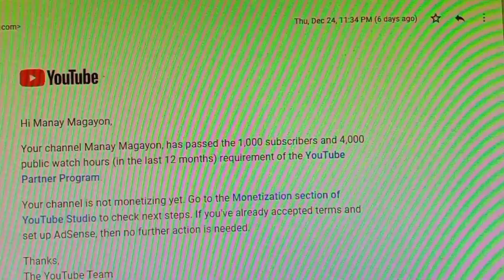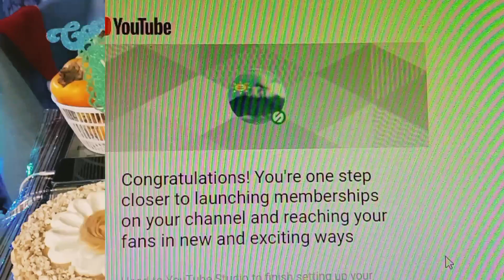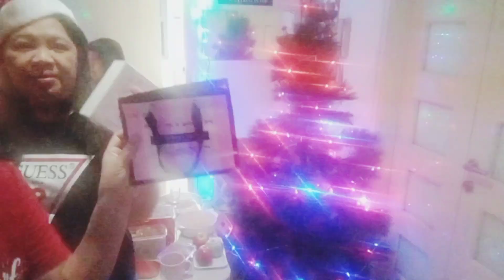CELEBRATING YOUTUBE MONETIZATION | JOIN BUTTON PERKS | CHRISTMAS THANKS GIVING | Manay Magayon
Maraming salamat po sa patuloy na pag subabay at supporta mga manay

Merry Christmas and Prosperous New Year